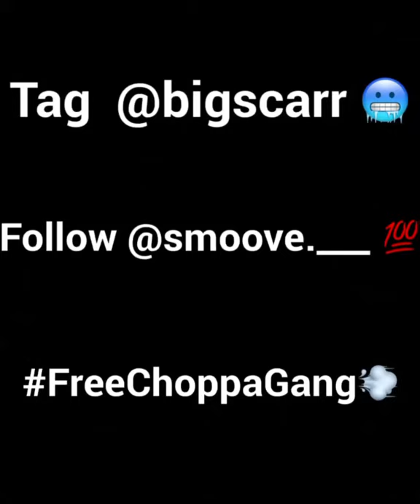How Big Scarr Rap😂🔥🔥 Smoove Diego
Tag Big Scarr & Pooh Shiesty